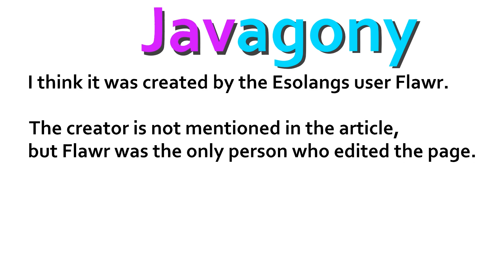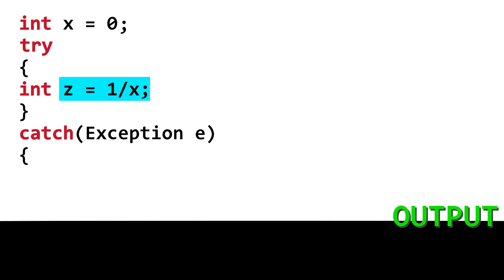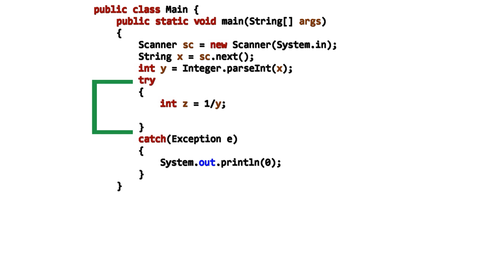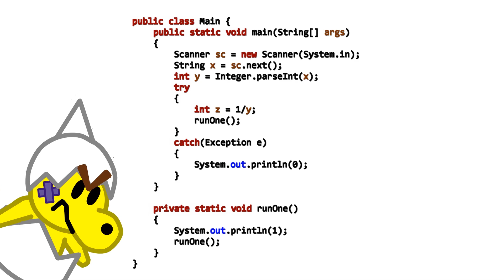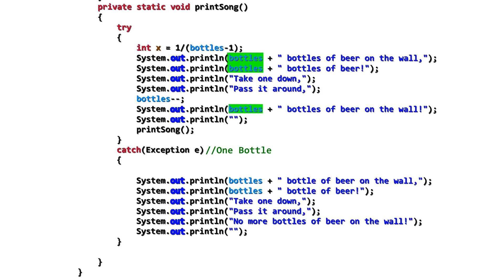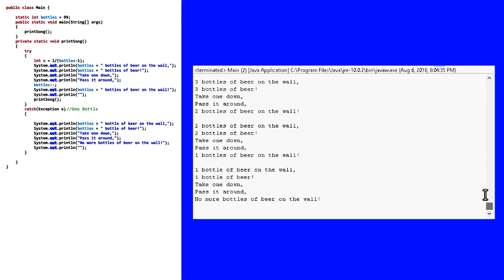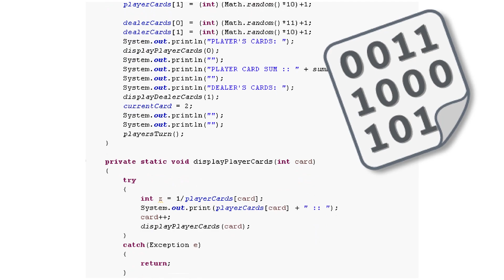Javagony!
It's Java!...but without any control flow statements except for try-catch, and no ways to loop except recursion!

If you want to try this out yourself, you can use the standard Java compiler and a regular IDE, just don't use the banned statements.